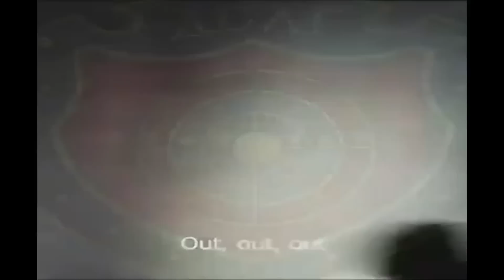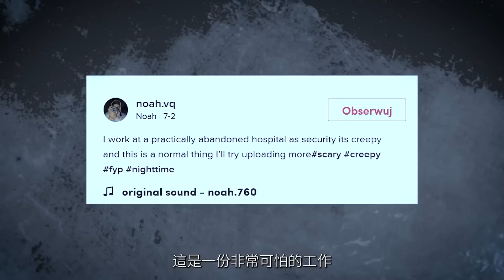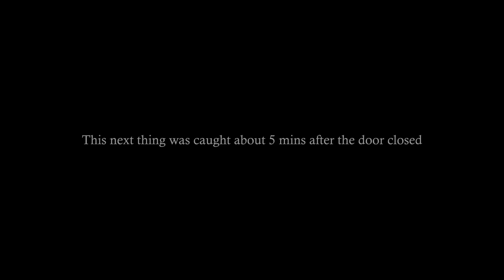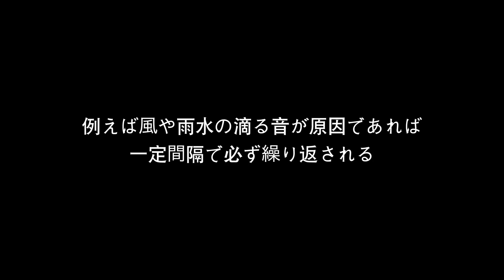一次恐怖的廢墟探險！TOP9恐怖驚悚靈異影片，緋紅禁地Blood red forbidden land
16.Kevin MacLeod的Canon in D Major根据知识共享署名 4.0许可授权用户使用。

17.Audionautix的Amazing Grace根据知识共享署名 4.0许可授权用户使用。

18.Kevin MacLeod的Amazing Grace 2011 - Classical Whimsical根据知识共享署名 4.0许可授权用户使用。

19.Kevin MacLeod的Mermaid根据知识共享署名 4.0许可授权用户使用。